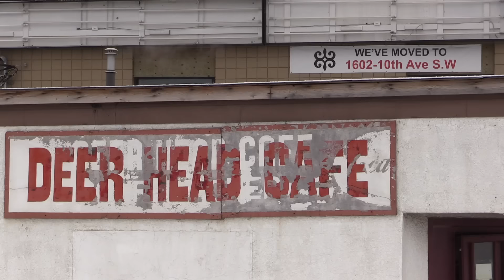Life On The Road With Yeshua - Trucking Vlog - Update from Calgary - Feb 19th - 2017